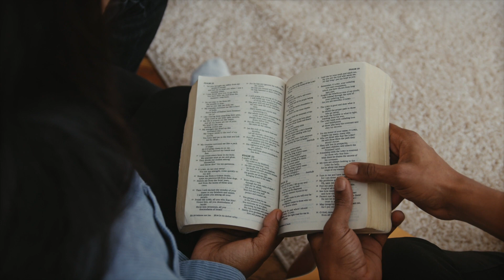TIME TO PURGE!